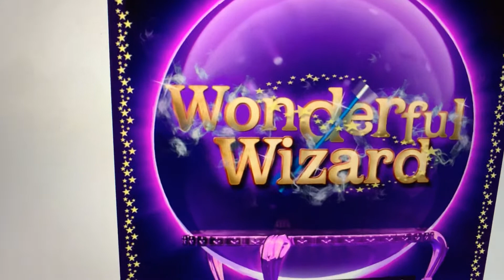A sing song for Chris Jarvis (Frozen Fish Fingers)